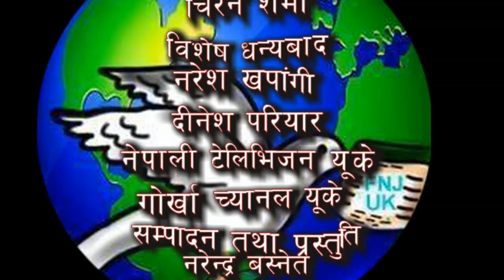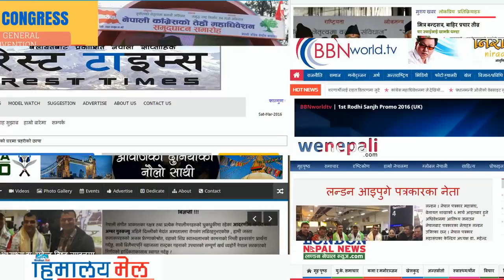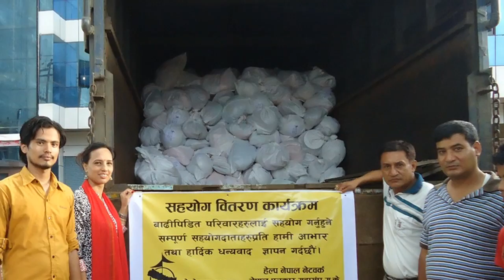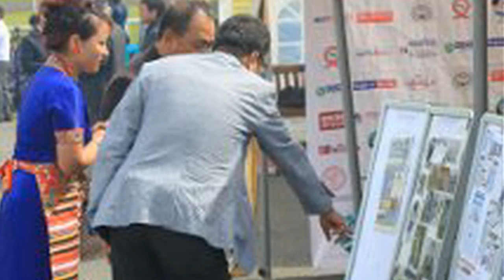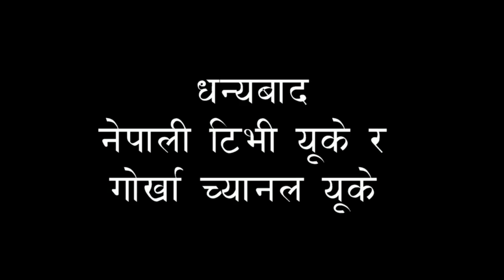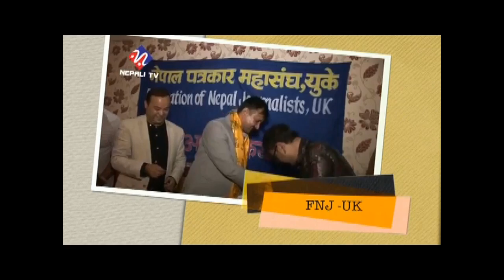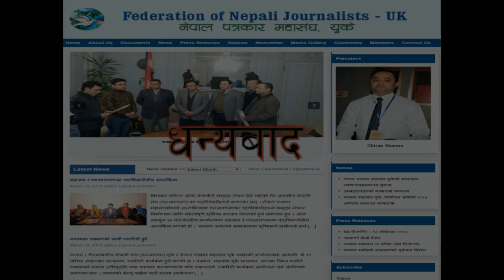Federation Of Nepali Journalists-UK